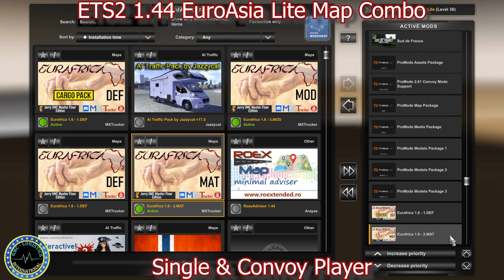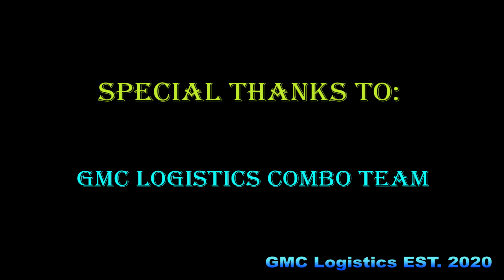ETS2 1.44 - GMC Logistics - EuroAsia Lite Map Combo - CONVOY & SINGLE PLAYER 17.06.2022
GMC Logistics proudly presents an ETS2 1.44 - GMC Logistics - EuroAsia  -  CONVOY & SINGLE PLAYER ONLY including ROEX, Promods, RusMap,  Road to Asia, Macedonia Reworks and a few more.

PLEASE NOTE THAT THIS COMBO HAS BEEN TESTED & WORKS IN CONVOY

TO USE THIS COMBO IN CONVOY YOU MUST HAVE 100 MODS OR LESS.
ANY ADDITIONAL MODS THAT YOU DECIDE TO USE IN YOUR CONVOY SESSION MUST HAVE THE SAME NAME AND VERSION AS YOUR FRIENDS

We test all our Map Mods there included in the Combo.

Including ROEX, Promods, RusMap,  Road to Asia, Macedonia Reworks, and a few more.

This combo requires all the Map DLC's.

Or

OR

Kindest Regards,
GMC Logistics